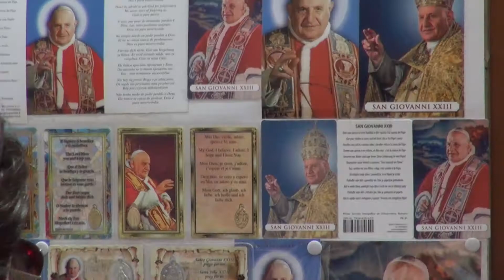26 DE ABRIL 2014 UN DIA ANTES DE LA CANONIZACION DE JP II Y JUAN XXIII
NOTA ARMADA.